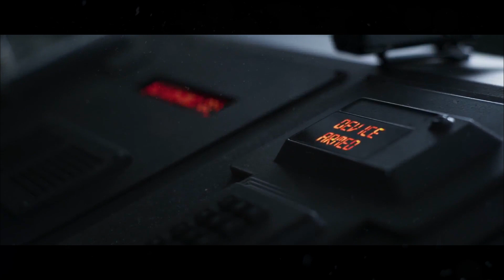Men Are Trapped In The Middle Of The Ocean During Storm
The few remaining soldiers are forced to live underground, constantly battling against ruthless machines that have taken over the planet. In the middle of this chaos, a skilled warrior named Marcus emerges as the last hope for mankind. Equipped with advanced technology and unmatched combat skills, he embarks on a dangerous mission to infiltrate the enemy's stronghold and disable their control center. As Marcus fights against overwhelming odds, he discovers shocking truths about the origins of the machines and the dark secrets behind the war.